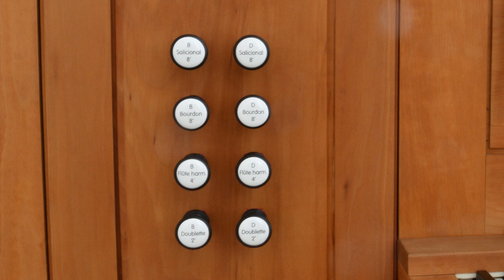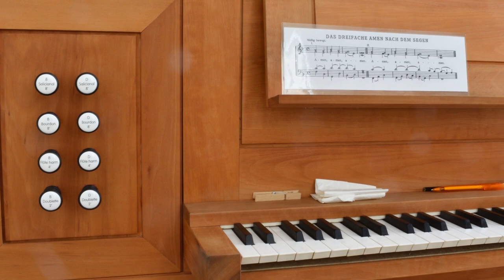Die Orgel in der Neuapostolischen Kirche Remshalden-Geradestetten - Klangbeispiele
Die Orgel in der Neuapostolischen Kirche Remshalden-Geradestetten,
erbaut von Orgelbau Mühleisen, Leonberg, 2005:

Manual
Salicional 8’ B/D
Bourdon 8' B/D
Flûte harmonique 4' B/D
Doublette 2' B/D

Pedal
angehängt

Alle Register mit Schleifenteilung bei h°/c'

Türen zur Lautstärkenreduktion,
Prospekt mit Blindlabien, Prospektpfeifen sprechen nach innen, damit kein negativer Einfluß durch geschlossene Türen auftreten kann.

Klangbeispiele anhand kurzer Choralvorspiele:
00:02 J. G. Vierling (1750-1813), Ach Gott und Herr
Bourdon, Türen geschlossen

00:58 M. G. Fischer (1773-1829), Ach Gott und Herr
Bourdon, Türen auf

01:42 Ch. H. Rinck (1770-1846), Ach Gott vom Himmel, sieh darein
Salicional, Türen auf

03:01 J. C. Kittel (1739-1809), Ach Gott vom Himmel, sieh darein
Bourdon 8', Flûte harmonique 4'

04:17 G. Flügel (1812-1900), Ach Herr, mich armen Sünder
Bourdon 8', Flûte harmonique 4', Doublette 2'

05:38 M. G. Fischer (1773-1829), Ach Herr, mich armen Sünder

06:40 J. A. Dröbs (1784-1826), Ach was soll ich Sünder machen
Bourdon 8', Salicional 8'

Tonaufnahme: AO, NAK Remshalden-Geradstetten, 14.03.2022